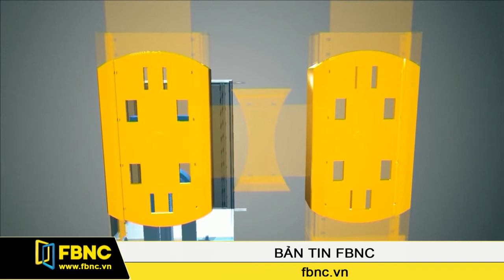Thang máy nam châm có thể di chuyển ngang dọc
Một công ty của Đức vừa phát minh ra hệ thống thang máy từ trường cho phép các cabin hoạt động cùng lúc trên một trục và có thể di chuyển ngang, dọc.